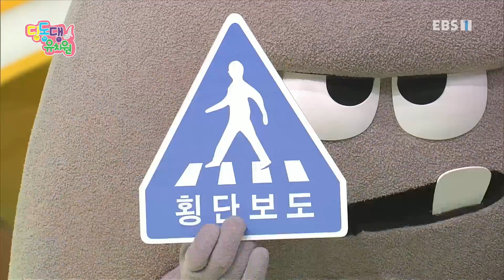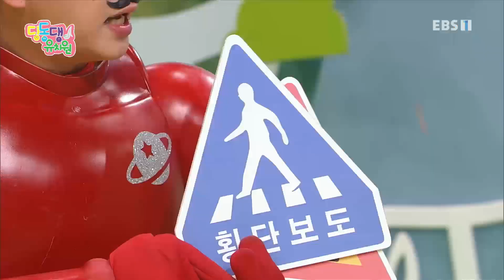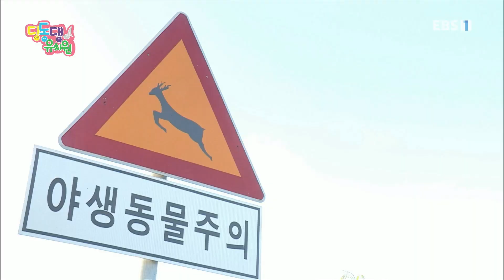딩동댕유치원 - 표지판 약속도 잘 지켜요!_#001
공식 홈페이지 표지판 약속도 잘 지켜요!,

딩유: 표지판에 따른 행동 상황을 보여주어 예방한다.

&quot;텔레비전을 통해 유치원을 다니자!

기본 생활습관과 질서, 배려, 협동 등 바른 인성을 키우며 사람과 자연을 존중하고 우리 문화를 이해할 수 있는 TV 속 유치원을 만들어보자는 의미에서 2012년 딩동댕 유치원은 시작되었습니다. 전인 발달이  고루 이루어진 창의적인 인재로 자랄 수 있게 도와주는 딩동댕 유치원은, 2012년 개편된 교육과정인 누리 과정의 5개 영역을 토대로 구성되었으며, 스스로 탐색해보고, 상상하고 유추하는 과정을 유아의 주도적인 놀이 경험을 강조하고자 합니다.&quot;